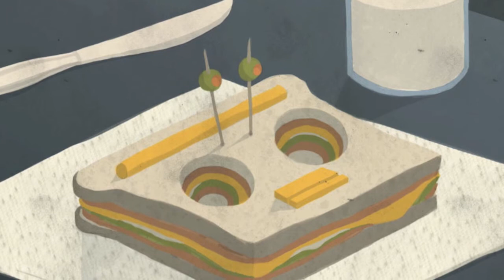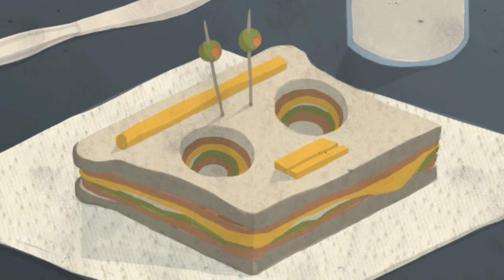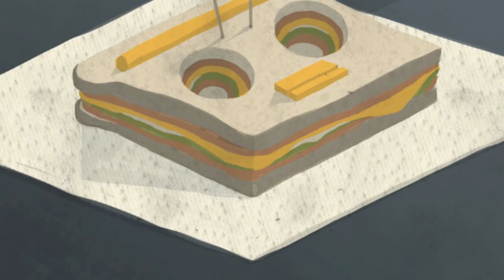Blue Sky Black Death - "To Hold and Hope"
Off Potholes In My Blog's 'Midnight Snacks' compilation.